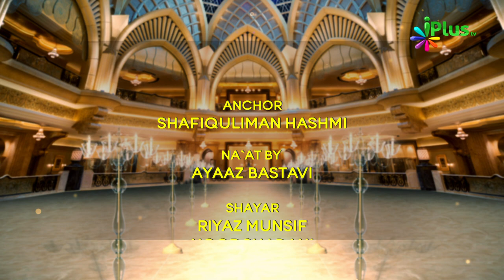Sher o Shayari | Naat Sharif | Mushaira 2018 Video | Rang-o-Noor Ek Deeni Mushaira Ep 19 - iPlus TV